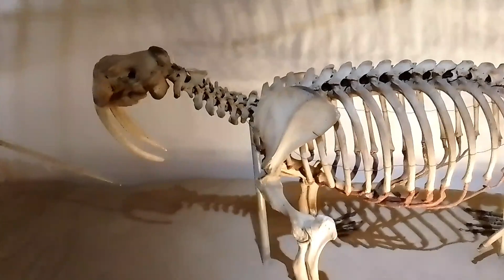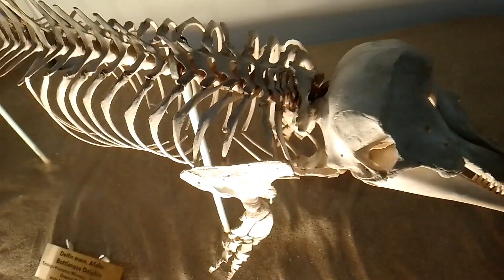National Museum of Romanian 🇷🇴 history !! skeletal of elephant 🐘 !! museum tour !!